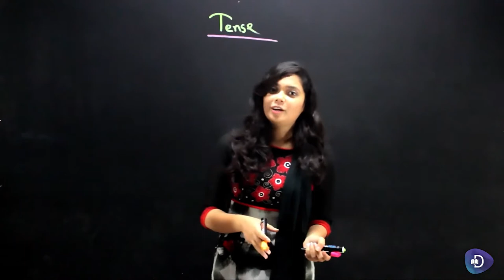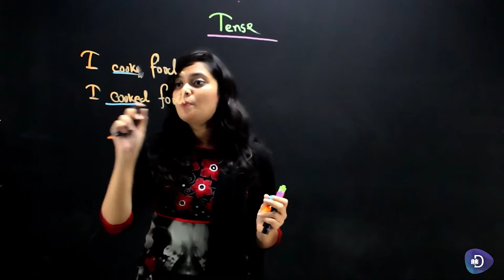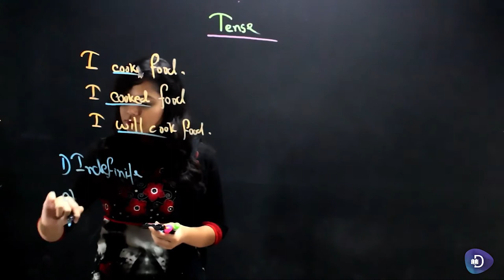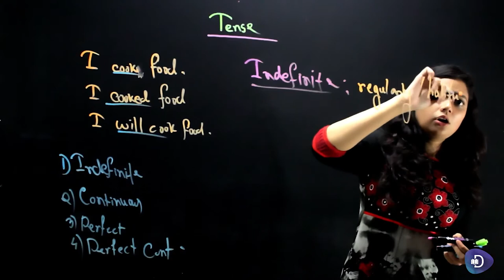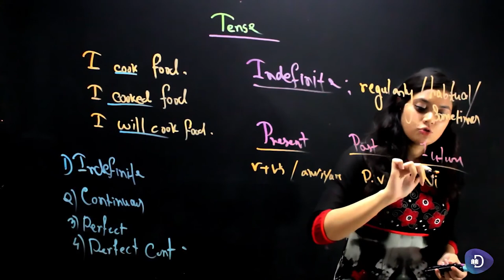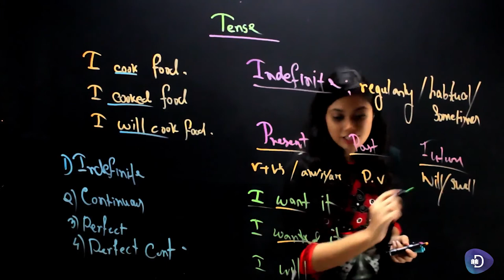4. English 2nd Paper (Class 6)- Tense - Introduction to Tense and Indefinite Tense